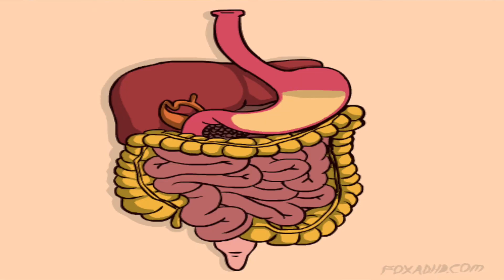How To STOP COUNTING CALORIES and Still Lose Weight (over 40)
Is counting calories necessary? Do you really need to be in a calorie deficit by tracking calories in vs. calories out order to lose fat and get a lean body? I've been struggling for years to lose weight and I've tried everything, including every new age dieting plan and trick.  Nothing worked with long-lasting effects. That is until I found started practicing the 5 simple daily habits that I share in todays video. But does this weight loss strategy even make sense? Check today's video for the answer. Here's the video I mentioned during habit number 5

Join the Fitness with Tressey Facebook Group and let's share this fitness journey with each other

0:00 counting calories and not losing weight?
0:30 lose weight without counting calories and starving
1:19 Step 1 to lose weight without counting calories
2:11 Step 2 to stop counting calories and burn fat
3:02 Step 3 to burn fat without counting calories
4:28 Step 4 to lose weight without counting calories
6:10 Power tip to lose weight without counting calories

📢 I'm all about transparency, so I am disclosing that links in this video and/or description are part of an affiliate program through Amazon Services LLC Associates Program and other affiliate programs as well.

My Happy-Slim Belly Helpers

Calms Gas and Bloat Spice

Jaggery (powder)

Apple Cider Vinegar Gummies

Magnesium Powder

Natural laxative tea

Egyptian Licorice tea-hydrating

Stress Relieving Body Wash

Belly Massage Oil

For A Good Nights Sleep

MUSICAL CREDITS
❤️ Other Music by YouTube Studio

OTHER CREDITS
❤️ Graphic by Giphy.com
❤️ Graphic by UnSplash